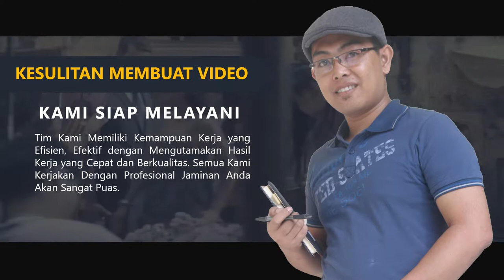085383904419- Jasa pembuatan video promosi/iklan resmi di Cineam, Cipatujah, Cisayong